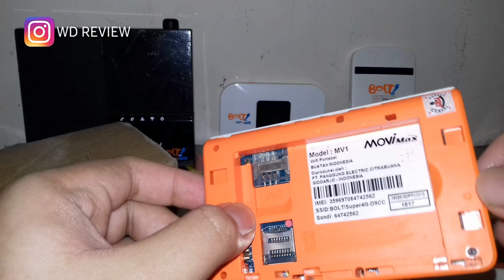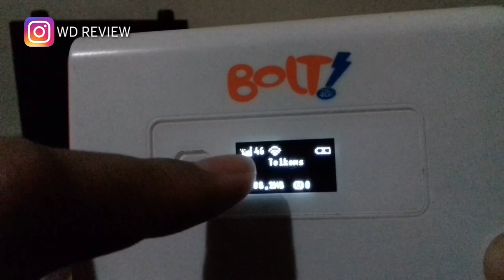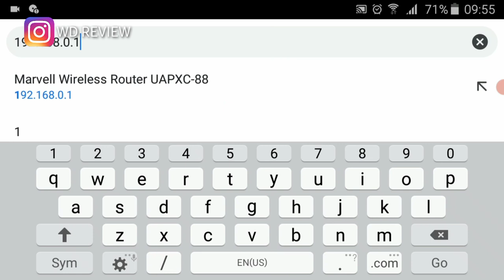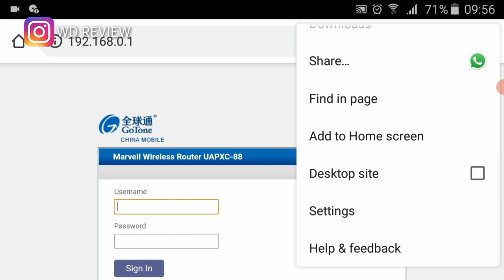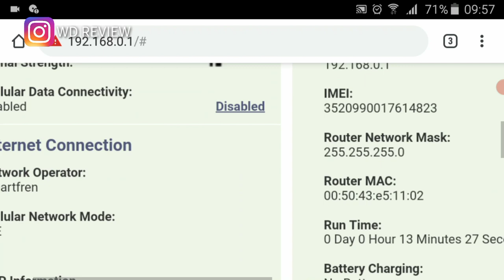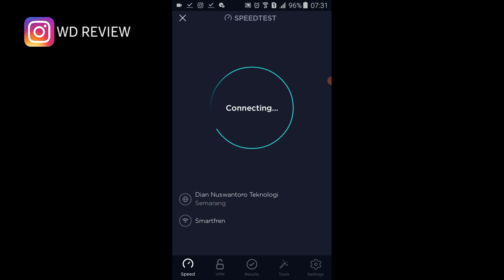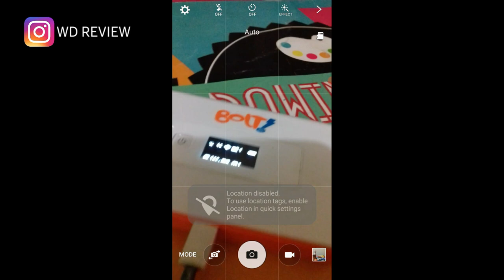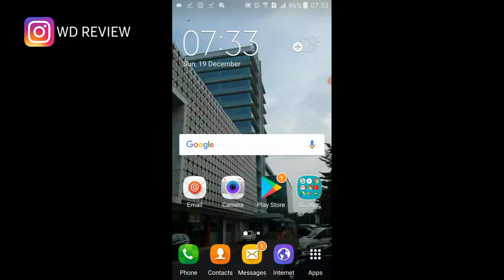Modem 100 ribuan | 4G ALL OPERATOR | SUPPORT STB OPENWRT | MURAH | BOLT | MOVIMAX MV 1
•Modem murah 100 ribuan

-Link Shopee⤵

-Link Instagram⤵

-Backsound⤵

-Link Music⤵

-Tags⤵

modem wifi,
modem wifi 4g terbaik murah,
modem huawei,
modem bolt,
modem orbit telkomsel,
modem router wifi 4g terbaik,
modem wifi murah,
modem 5g,
modem andromax,
modem accessgo,
modem andromax m3y pakai kartu lain,
modem all operator 4g,
modem bolt unlock 4g all gsm,
modem bolt pake kartu telkomsel,
modem bolt mf90,
modem cctv,
modem cepat,
wifi extender,
wifi gratis,
wifi murah,
wifi repeater,
wifi portable,
membuat wifi sendiri di rumah,
membuat wifi sendiri,
membuat wifi gratis,
membuat voucher wifi dengan android,
cara membuat wifi berbayar,
cara membuat wifi biar cepat,
cara membuat wifi buatan sendiri,
cara membuat wifi baru,
bagaimana cara membuat wifi sendiri,
membuat wifi kencang,
membuat wifi di rumah,
membuat wifi dengan modem,
membuat wifi extender murah,
cara membuat wifi free,
membuat wifi gratis sendiri,
wifi murah dan cepat,
wifi murah 100 ribuan,
wifi murah unlimited,
wifi murah dan cepat unlimited,
wifi murah dan cepat untuk di rumah,
wifi murah 100 ribuan per bulan,
wifi murah untuk main game,
wifi murah 2021,
wifi murah bisa dibawa kemana mana,
wifi murah buat di rumah,
wifi murah buat gaming,
wifi murah by u,
wifi murah bagus,
wifi murah berkualitas,
wifi home murah,modem wifi,
modem huawei,
modem bolt,
modem orbit telkomsel,
modem wifi murah,
modem 5g,
modem andromax,
modem accessgo,
modem bolt mf90,
modem cctv,
modem cepat,
wifi extender,
wifi gratis,
wifi murah,
wifi repeater,
wifi portable,
membuat wifi sendiri,
membuat wifi gratis,
membuat wifi kencang,
wifi murah unlimited,
wifi murah 2021,
wifi murah bagus,
wifi murah berkualitas,
wifi home murahbolt movimax mv1,
bolt movimax mv1 no service,
bolt movimax mv1 unlock,
bolt movimax mv005,
bolt orion movimax,
unlock bolt movimax mv005,
unlock bolt movimax mv1 v022,
modem bolt movimax 001,
unlock modem bolt movimax mv1,
cara unlock bolt movimax mv1,
unlock bolt movimax,
unlock bolt juno movimax mv005,
bolt orion movimax mv1,
unlock modem bolt orion movimax mv1,bolt orion antena,
bolt orion mv1,
bolt orion no service,
bolt orion mati,
bolt orion movimax,
bolt orion unlock 4g,
bolt orion no service setelah unlock,
unlock bolt orion 4g all gsm,
bypass bolt orion,
tru bolt orion wifi deadbolt,
bolt orion frekuensi,
firmware bolt orion mv1 terbaru,
unlock bolt orion v22,
bolt orion movimax mv1 firmware,
modem bolt orion mati total,
unlock bolt orion mv1,
review bolt orion,
bolt orion spesifikasi,